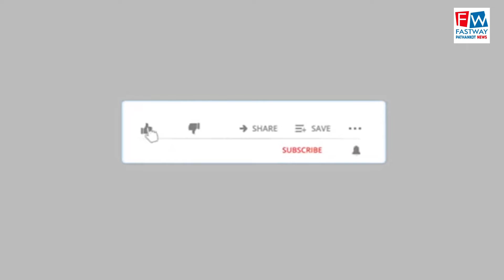जुगियाल कॉलोनी में अकाली दल बसपा ने बैठक का किया आयोजन